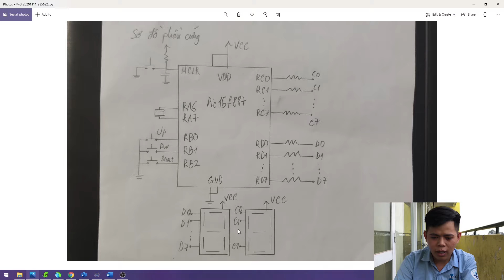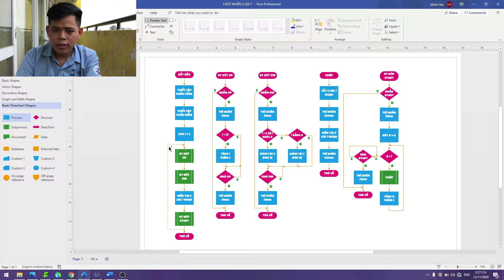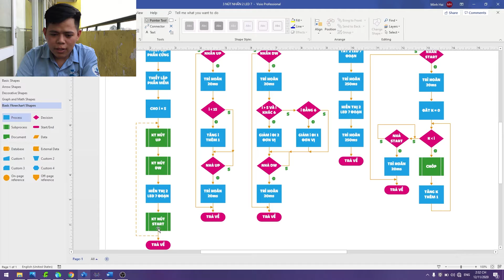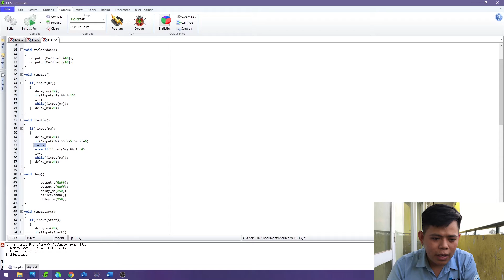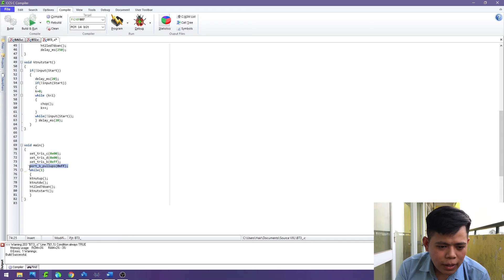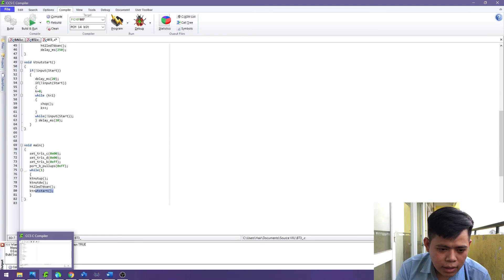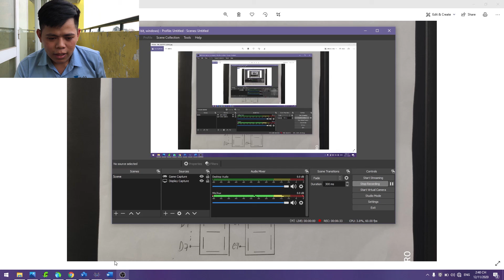BT3: Vi Xử Lý _ Điều khiển 2 LED 7 đoạn bằng 3 nút nhấn - Hồ Lê Minh Hải _ 18161211